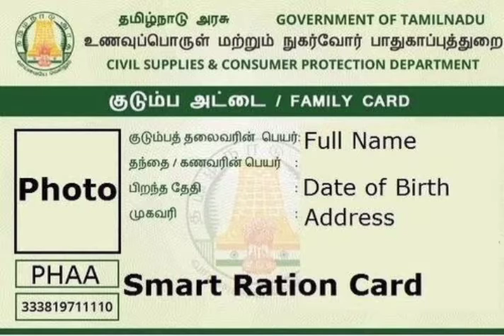ரேஷன் அட்டைக்கு ரூ.5000 நிவாரணம் முதல்வர் அதிரடி அறிவிப்பு...! | ration card news tamil today....!